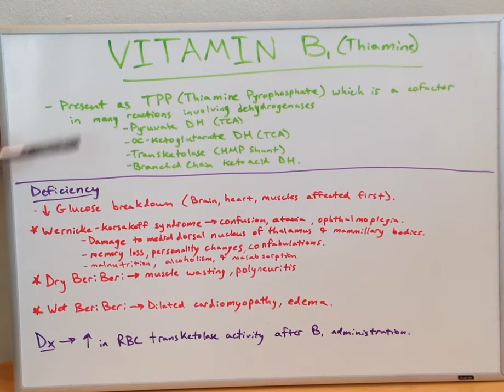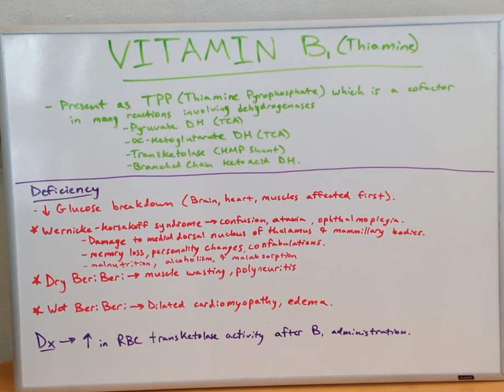Vitamin B1 (Thiamine) - Biochemistry Video for Medical Students - USMLE Step 1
Vitamin B1 simply explained - Biochemistry Lecture for medical students FOR medical students studying for the USMLE Step 1 or NCLEX.